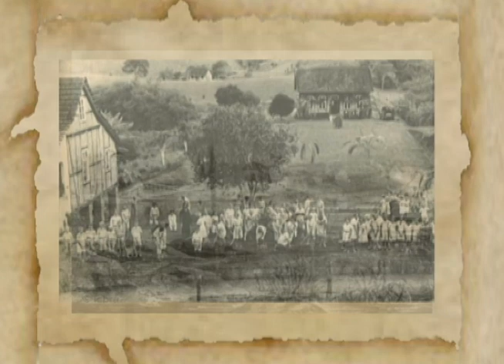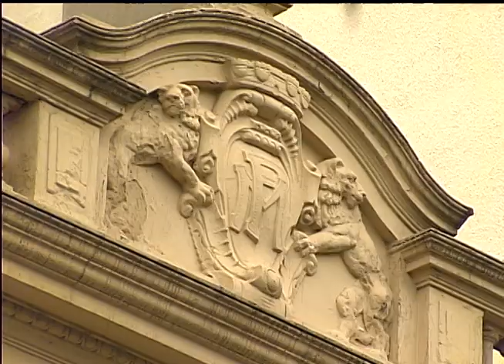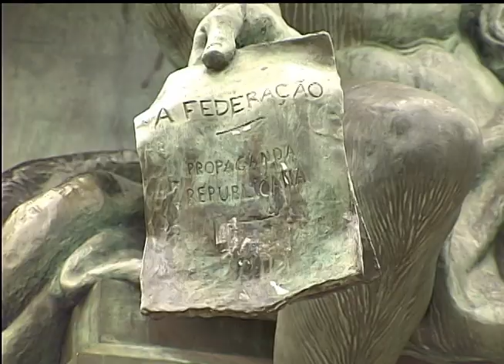Memória TVE A Praça Matriz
O Memória TVE conta a história da Praça da Matriz, centro do governo do Estado Gaúcho em Porto Alegre.